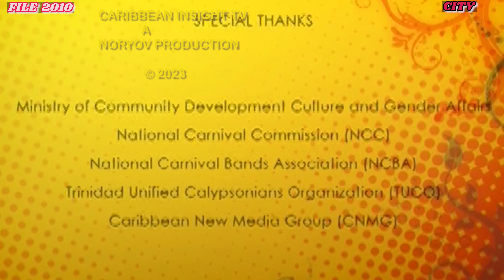The Evolution of Calypso Monarch: 50 Years Through the Ages 🎶✨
This video is a celebration of the music of Kurt Allen and the history of Calypso Monarch. We'll take you through 50 years of history, from the early days of calypso to the present day, and see the evolution of the music and the artist behind it. Thanks for joining us on this journey!

CARIBBEAN INSIGHT TV's mission is provide innovative, practical and top quality programs that will serve as a conscious raising vehicle and a  cultutal organizing tool, identifying the social values and attitudes which equates to West Indian people. Our first responsibility is to the viewers watching our programs and the business who used our services to reach their target audience.

Song:
Artist:

Song:
Artist:

Song:
Artist: SINGING SANDRA  1999  / 2003 Calypso Monarch

Song:
Artist: SUGAR ALOES 2002 Calypso Monarch

Song:
Artist: KISSIE RUIZ

Song:
Artist:

Song:
Artist: CARLOS JAMES aka SKATIE

Song:
Artist: DE FOSTO

Song:
Artist:  CHALKDUST:  1976, '77, '81, '89, '93 & 2004 Calypso Monarch

Song:
Artist: BRIAN LONDON

Song:
Artist:

Artist:
Song:

ARCHIVAL MATERIALS
Courtesy of TV 6
Courtesy of CNC3

Jeffery Selvon

CHAPTERS
00.00 - Intro
0:15:58
0:35:43
0:50:22

Special Thanks to the Video footage from CITV,  AND TTT
Special thanks for Video Footage from : CITV LIBRARY; NORYON PRODUCTIONS;  TTT; TV6 & CNC3